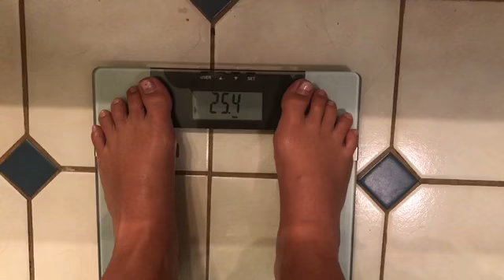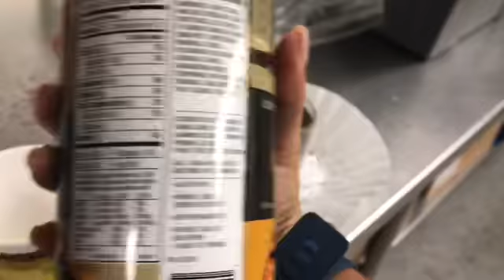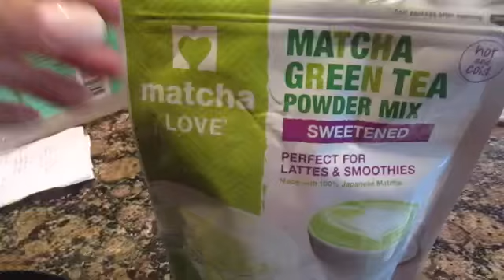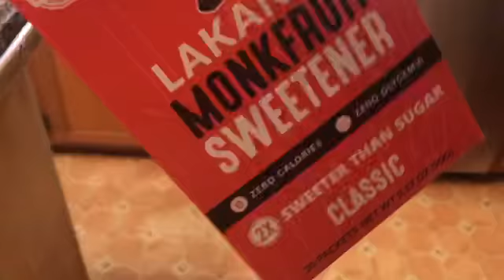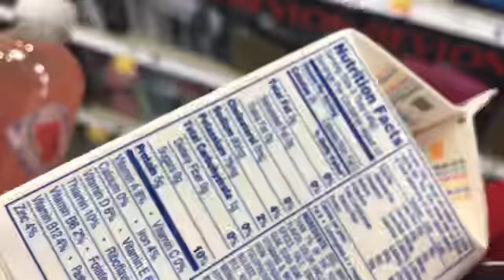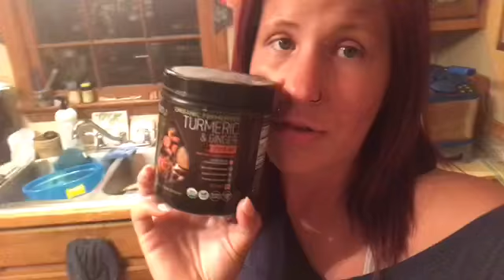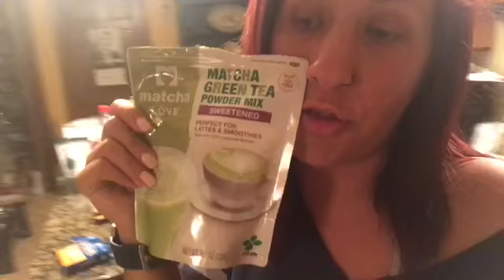My Transphormation Series // EP #1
Hey guys,
Today is the day where I start my 8 week challenge with 1stphorm. So ready to see changes and to see what happens with this challenge. Will try my best to Vlog at least 3 Vlogs a week for you guys and get the uploaded and ready for you loves. Hope you enjoy this series :)